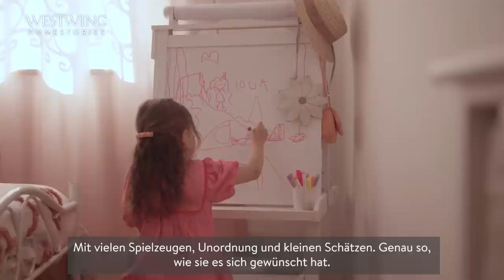Modern & gemütlich Wohnen | So schön lebt Kae mit ihrer Familie | Roomtour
Modern und gemütlich Wohnen wie Kae! Heute dürft Ihr Euch auf eine Roomtour durch das Zuhause von Kae Sutherland und ihrer Familie freuen. Während unserer Roomtour durch ihr mediterranes Sommerhaus in Portugal verrät uns die Niederländerin nicht nur wertvolle Tipps, wie man sein Zuhause modern gestalten kann, sondern teilt mit uns auch viele moderne Einrichtungsideen, dank derer es gelingt, die eigenen 4 Wände besonders wohnlich zu dekorieren. So schön lebt Kae mit ihrer Familie!

Der Unternehmerin war von Beginn an klar, dass sie ihr Haus in Portugal zwar modern einrichten, ihm jedoch seine ganz persönliche Note verleihen möchte. Bei ihrer modernen Einrichtung greift Kae daher bewusst zu organisch geformten Möbeln aus natürlichen Materialien und Dekoration im mediterranen Stil. So auch in ihrem modernen Wohnzimmer. Hier dominieren helle Farben, die dem Raum eine gewisse Leichtigkeit verleihen.

Als nächstes dürfen wir einen Blick in das Zimmer von Töchterchen Loua werfen. Beim Kinderzimmer Gestalten, war es Kae vor allem wichtig, die Wünsche ihrer Tochter zu berücksichtigen. So war es für die Mutter selbstverständlich, dass Loua bei der Kinderzimmer Dekoration mitentscheiden durfte. Entstanden ist ein absolutes „Mädchen Kinderzimmer“ mit vielen rosafarbenen Einrichtungsstücken.

Abschließend zeigt uns Kae noch ihr eigenes Schlafzimmer. Auch hier lautet „modern und stilvoll Wohnen“ das Motto. Hierfür mixt die Unternehmerin schlichte Möbel aus Holz mit minimalistischer Dekoration in warmen Cremetönen. Auf diese Weise gelingt es ihr, dem modernen Schlafzimmer einen ganz besonderen Look zu verpassen.

So traumhaft schön ist Kaes modernes Haus am Meer. Wie hat Euch das gemütliche Familienhaus der Niederländerin gefallen? Falls Ihr noch weitere, moderne Wohnideen, vor allem für das Wohnen mit Kindern habt, schreibt sie uns doch gerne in die Kommentare!

Videoinhalt:
0:00 Intro
0:51 Leben in Portugal
1:43 Wohnbereich
3:04 Schlafzimmer
3:12 Kinderzimmer
3:28 Außenbereich